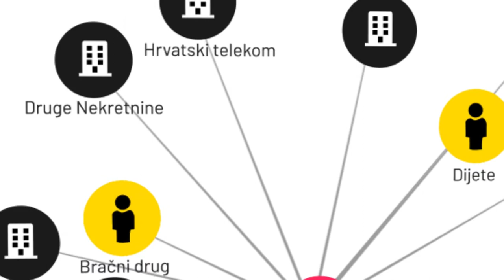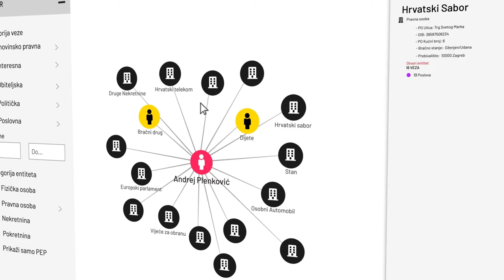How Mosaic of Connections works?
This video shows how to use Mosaic of Connections. It is a web tool for discovering connections between politically exposed persons, based on databases and registers of public bodies in Croatia.